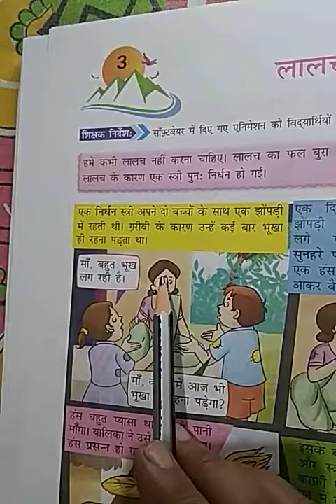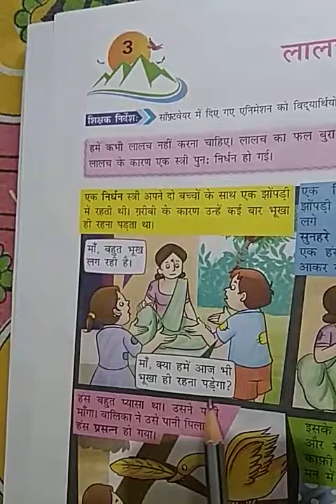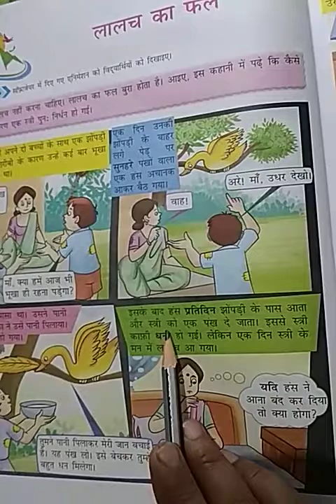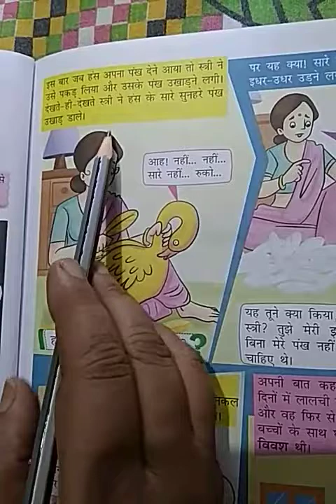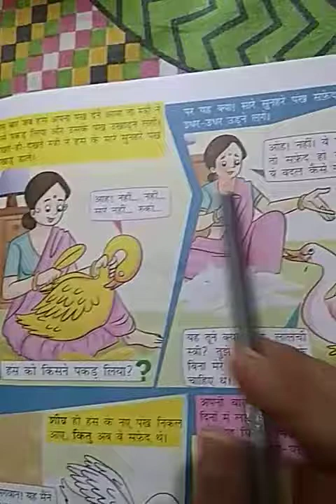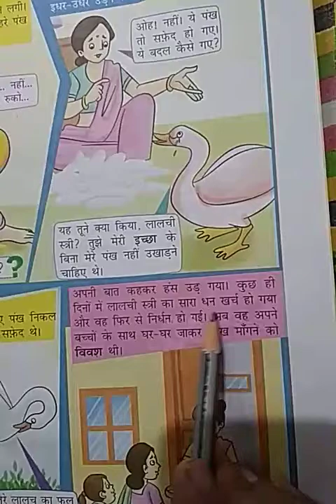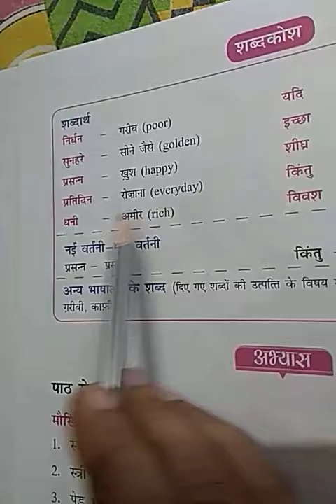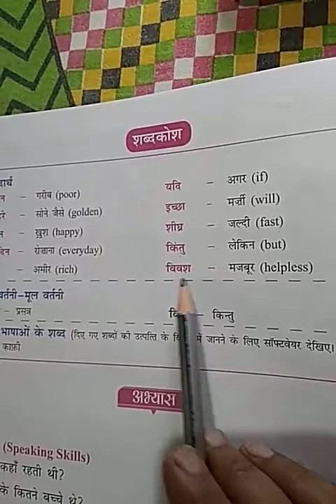Class-2, sub-hindi, ch-3 by Zeenat mam.